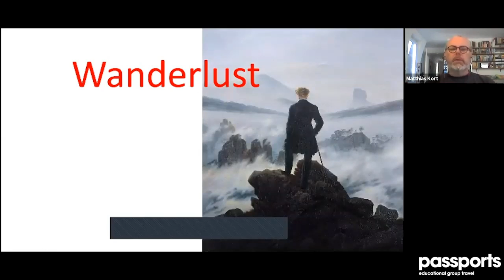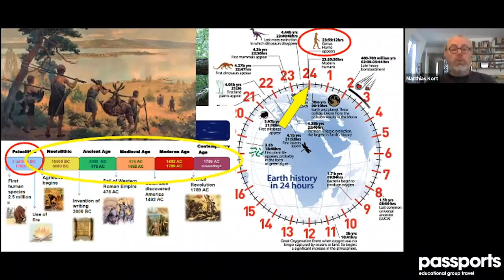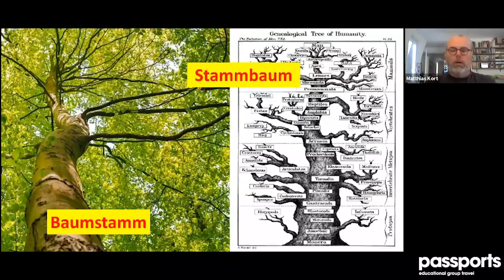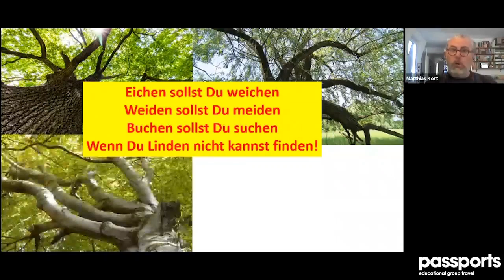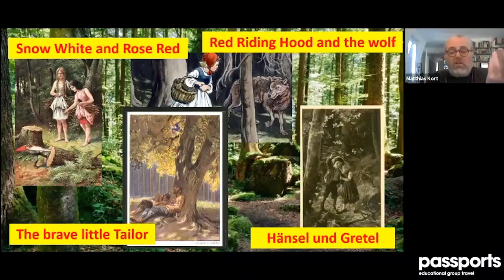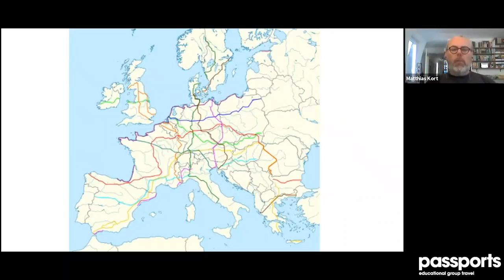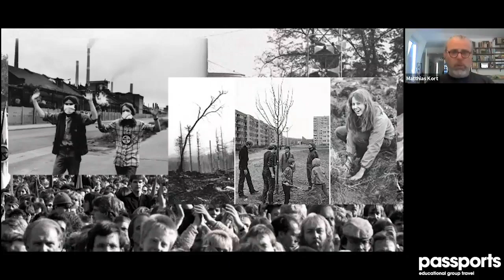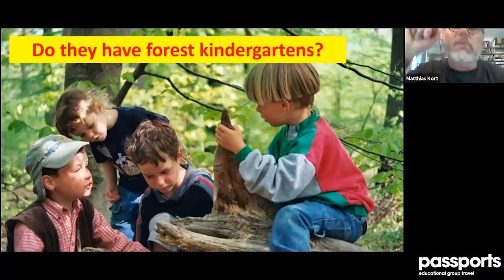Wanderlust - why the Germans love their forest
A Tour Director Online Lecture - by Matthias Kort - exclusive for Passports Educational Group Travel
Copyright by Matthias Kort 2020